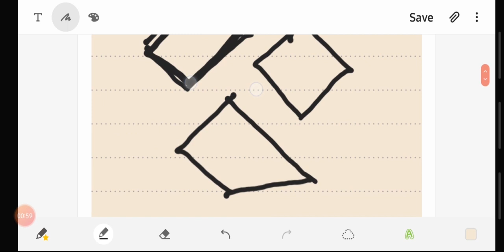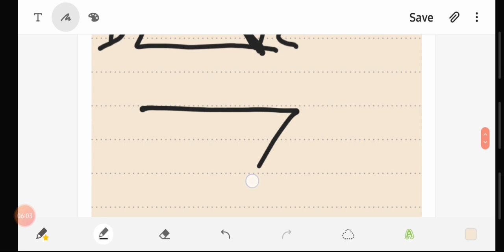සමාන්තරාස්‍රය 1 කොටස (ජ්‍යාමිතිය සරලව)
ගණිතය හරි ලේසියි.ගණිත පාඩම් කෙටි සටහන් සරලව ඔබ වෙතට.ගනන්කාරයන් බිහි වෙනවා වෙනුවට ගණන්කාරයන් බිහි කිරීමේ අරමුණ සහිතව සමාජ සත්කාරයක් ලෙසද බොහෝ දෙනෙකුගේ ඉල්ලීම මතද ඔබ වෙත ගෙන එන ලදී. අද පාඩම සමාන්තරාස්‍රය  1 කොටස වේ.
මෙහිදී සමාන්තරාස්‍රයක් යනු කුමක්ද  ?
සම්මුක පාද හා කෝණ හදුනා ගන්නේ කොහොමද?
සමාන්තරාස්‍ර වල ලක්ශන?
යන කරුණු ඉතා පැහැදිලිව සවිස්තරාත්මකව විස්තර වේ.
බොහෝ දරුවන් ට ජ්‍යාමිතිය අපහසු යැයි හැගෙන්නේ නිවරදි ආකාරයට විශය කරුණු අවබෝද වී නොමැති විටයි.මෙම පාඩම අවසානයේ ඔබටම  ජ්‍යාමිතිය කියන තරම් අමාරු අපහසු නැති බව හැගී යනු ඇත.
මා පාඩම උගන්වන විට ඔබ ද පෑනක් කොල‍යක් ගෙන මා සමගම පාඩම පුණරීක්ශනය කරන්න.
සා.පෙල ජ්‍යාමිතිය කොටසේ  සියලුම පාඩම් මෙලස ඉතාමත් සරලව ඔබ වෙත ගෙන ඒමේ කටයුතු මේ දිනවල ලහි ලහියේ සිදුවෙමින් පවතී.එහි ප්‍රතිඵලයක් ලෙස අප පාඩම් කිහිපයක් ඔබ වෙත ලැබී ඇත.ඒවායේ පාඩම් නම් පහත දැක්වේ.
සෑම දිනකම රත්‍රී 7 ට ගණිතය පාඩමක් ඔබ වෙත ගෙන ඒමට වග වෙමි.